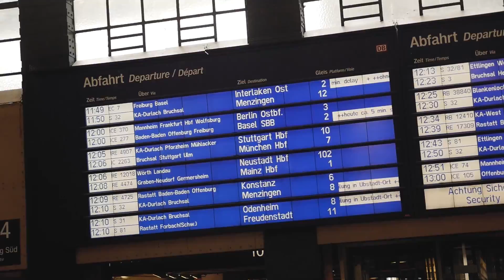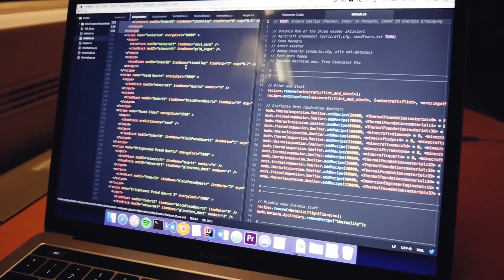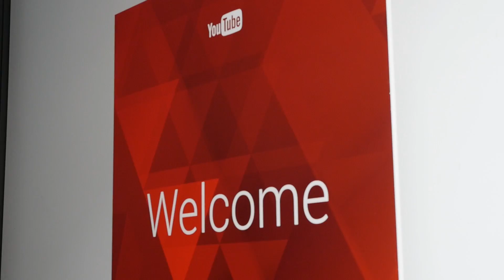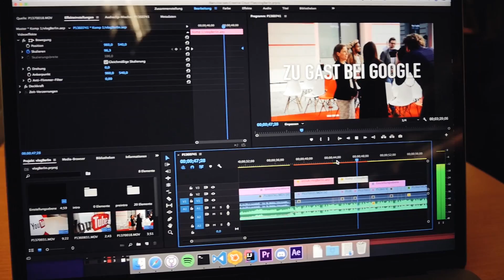YOUTUBE CEO GETROFFEN !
Die Musik ist von Epidemic Sounds!